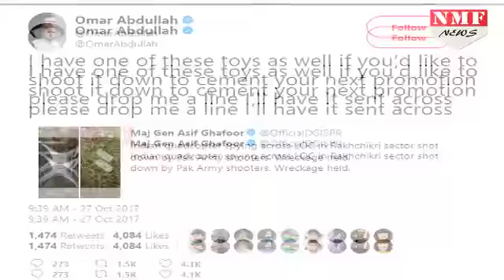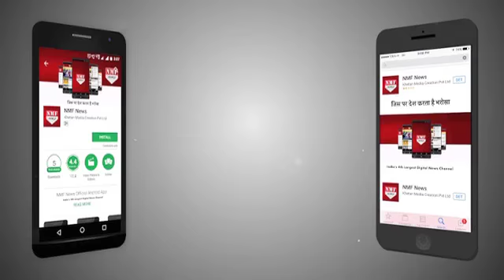Drone मार गिराने के दावे पर Omar Abdullah ने Pakistan की बोलती की बंद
Pak Army ने India के Drone को मार गिराने का दावा किया था जिसपर Jammu & Kashmir के Ex-Chief Minister Omar Abdullah ने उन्हें करारा जवाब दिया. देखिए ये पूरी Report